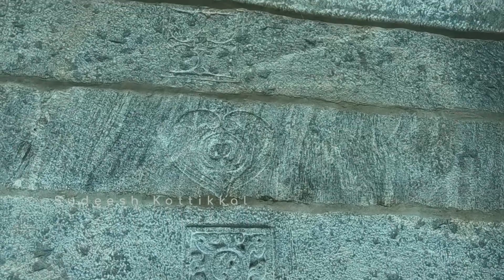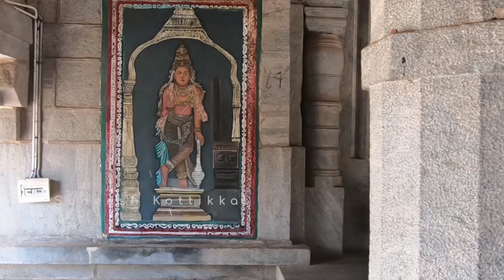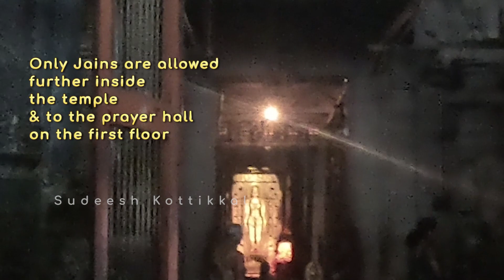Savira Kambada Basadi 1000 Pillar Temple Moodabidri Dakshina Kannada Tourism Karnataka Tourism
Thousand Pillar Temple Savira Kambada Basadi Moodabidri (moodbidri) Dakshina Kannada Tourism Karnataka Tourism ಸಾವಿರ ಕಂಬದ ಬಸದಿ ಮೂಡುಬಿದಿರೆ. Thousand pillared Jain Temple in Moodabidri also known as Tribhuvana Tilaka Chudamani basadi at Moodabidri, near Mangalore, Karnataka. Saavira Kambada Basadi
Saavira Kambada Temple (Kannada: ಸಾವಿರ ಕಂಬದ ಬಸದಿ Sāvira Kambada Basadi) or Tribhuvana Tilaka Cūḍāmaṇi (Sanskrit: त्रिभुवन तिलक चूडामणि), is a basadi (ಬಸದಿ) or Jain temple noted for its 1000 pillars in Moodabidri, Karnataka, India. The temple is also known as "Chandranatha Temple" since it honors the tirthankara Chandraprabha, whose eight-foot idol is worshipped in the shrine.
The town of Moodabidri is noted for its eighteen Jain temples but Saavira Kambada Temple is considered the finest among them.
History
The Basadi was built by the local chieftain, Devaraya Wodeyar in 1430 with additions made in 1962. The shrine has a 60 feet tall monolith manasthambha (erected by Karkala Bhairava Queen Nagala Devi). Saavira Kambada Basadi
Saavira Kambada Basadi, a Jain temple in Karnataka, is well known across the world not only because it was built in 1430, but because of the remarkable pillars that are an integral part of the temple. The temples is also known as the Tribhuvana Tilaka Chudamani Basadi or the crest jewel of the three worlds.
The local Chieftain Devaraya Wodeyar initiated the construction of the temple in 1430, but the temple as it stands today includes additions made in 1962. The temple was constructed over a painstaking period of 31 years. An equivalent amount of 9 crores was spent in the construction of the fascinating temple. The construction of the temple took place in phases. The first phase saw the construction of the sanctum sanctorum with the nine foot idol of Chandranath. The idol is the reason the temple is also known as the Chandranath Basadi.
The second phase oversaw the construction of the magnificent prayer hall with its innumerable pillars. The last phase of construction was the erection of the manasthamba, commissioned by Queen Nagala Devi. The 60 foot monolith is in many ways the center piece in a temple that is awe-inspiring around every turn.
Although the temple complex feature three separate stories, devotees are only allowed on the upper floors once in a year. Despite being one of the oldest and biggest Jain temples in Asia, the upper floors are in many ways a well-kept secret.
Stone chandeliers that seemingly defy gravity and other such architectural marvels form a part of the landscape of the temple and never fail to boggle the modern man’s mind.
The sacred and ancient Jain literature was moved to Moodabidri from Shravanbelagola when the Mughals assaulted in an attempt to rule over all of the subcontinent. These texts were rediscovered and preserved in the 1800s.
The texts referred to as the Moodabidri texts are actually Prakrit texts that were copied in the ancient old Kannada script on to palm leaves using only pinpricks. Believed to have been scribed around the year 1060 the palm leaves are one of the last few vestiges of the era that dates back to Arihant.
Moodbidri is affectionately known as the Jain Kashi in India.